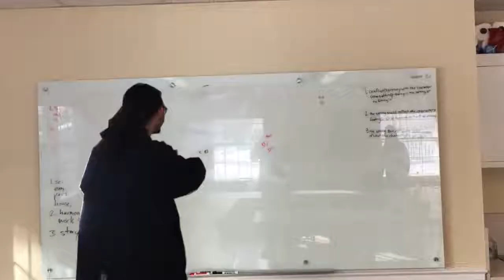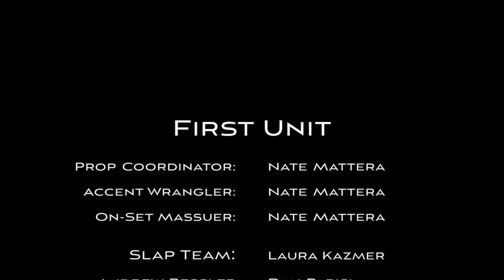Alumni Day 2016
Dan is sent back in time to a class in 2016...Starring some familiar faces